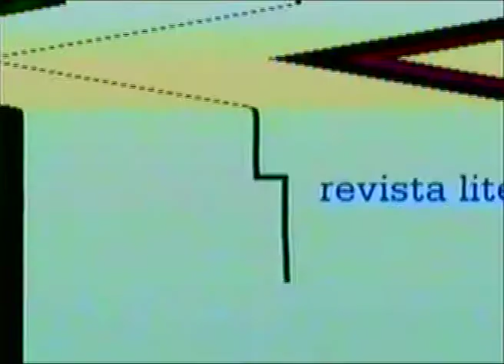Esdras do Nascimento Q